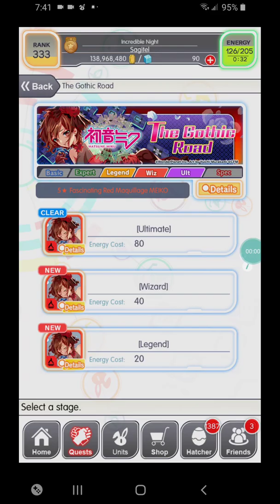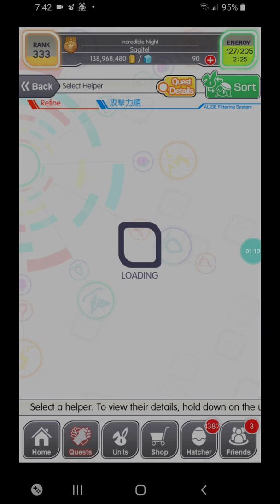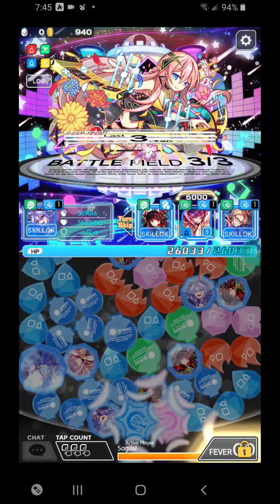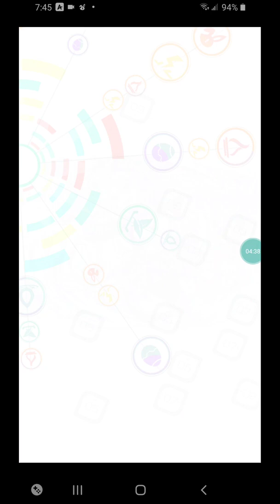Crash Fever - Keyboard Resonance (Wiz)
I dunno what's up with that first stage.  I guess I'll restart the app and try again.

Again, simple stage.  If you're having trouble, blue damage panel break.

Now this is interesting.  Two red Stamina units, but they would perform very differently in your team.  Luka is much more support oriented.  Her skill is weak, but her abilities make other units skills way stronger.  It could be worth it to get a 2nd 60-bug copy of her.  Maybe.  It's probably better to go for MEIKO for raw power, but I wouldn't do that then skip Luka just because you already have a new red Stamina unit.